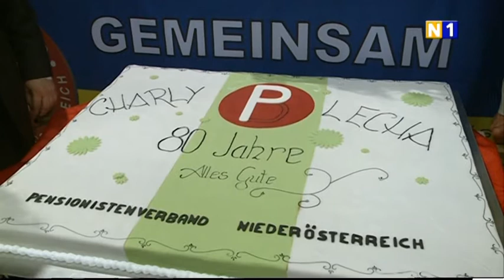Landeskonferenz des Pensionistenverbandes in Ober-Grafendorf